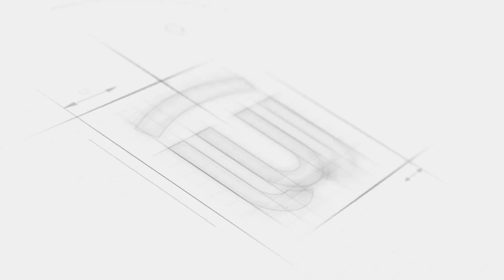西湖大学2024级本科生开学典礼新生入校礼环节，施一公校长握手合影